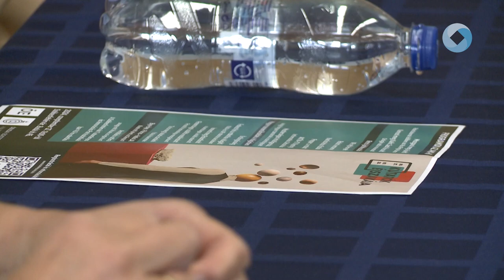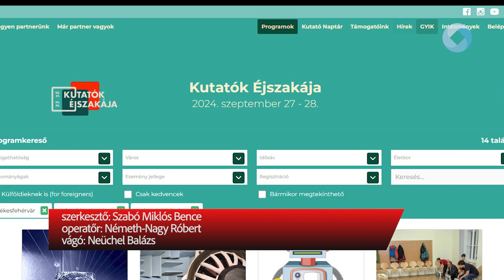Kutatók éjszakája az egyetemen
Robotok járják majd az folyosókat a Kutatók Éjszakája program keretében az Óbudai Egyetemen. A felsőoktatási intézmény és partnerei idén is csatlakoztak az országos rendezvényhez, szeptember 27-én várnak mindenkit az ingyenes programokra, melyek közt retro játékkuckó, robotprogramozás, LEGO robot verseny is szerepel.